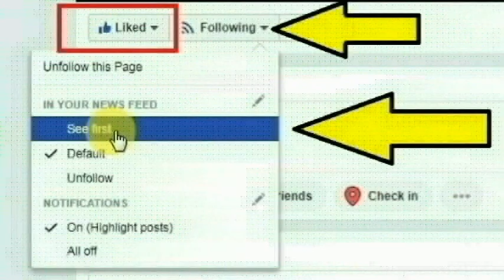இலங்கை, புத்தளம் பகுதியை சேர்ந்த தங்கமணி செய்ததை பாருங்க | Thoothupura